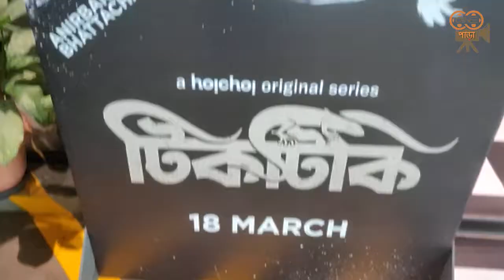আসছে হইচই -এর ১০০ তম ওয়েব সিরিজ 'টিকটিকি' | Koushik Ganguly | Anirban Bhattacharya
আসছে হইচই -এর ১০০ তম ওয়েব সিরিজ 'টিকটিকি' | Koushik Ganguly | Anirban Bhattacharya | Dhrubo Banerjee | Tikitiki | Hoichoi